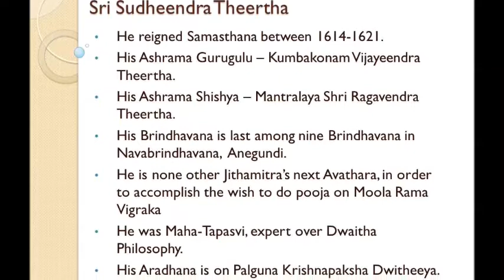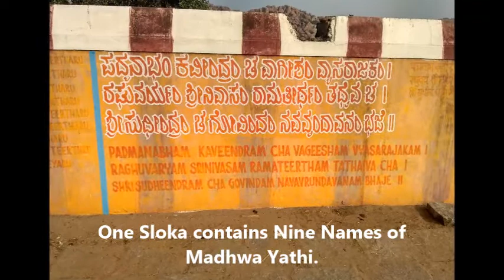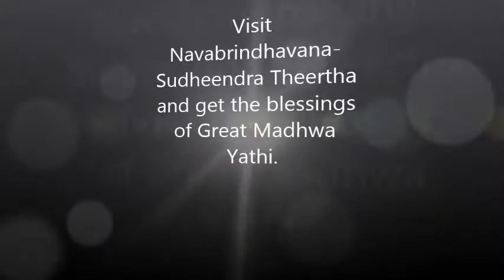Sri Sudheendra Theertha Moola Brindhavana, Navabrindhavana-Anegundi